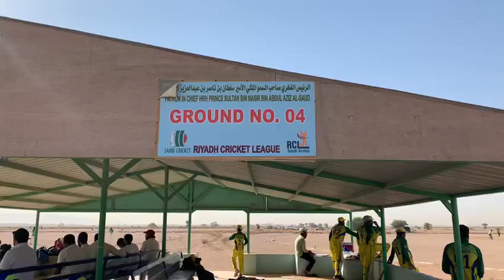Riyadh Cricket League Week 2 Ground no 4 Season 2020/2021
Riyadh Cricket League (RCL)